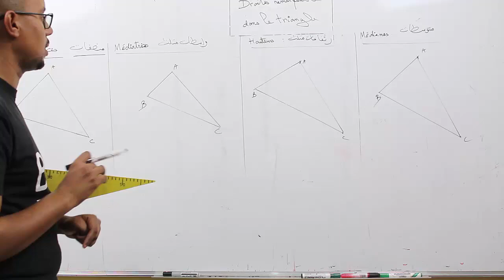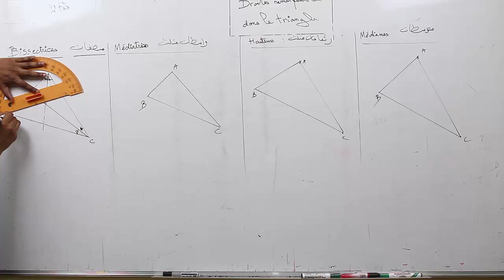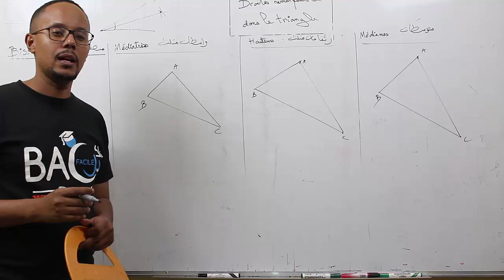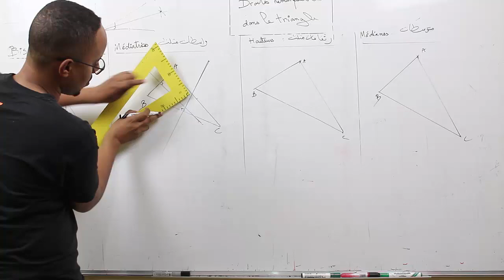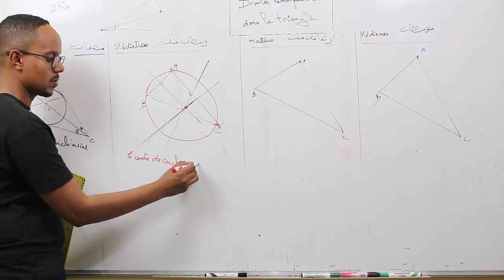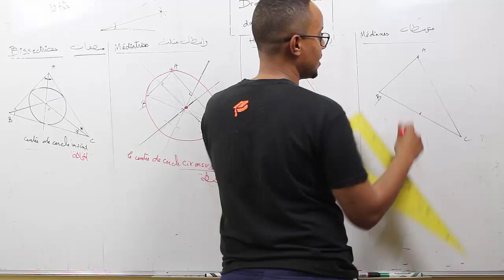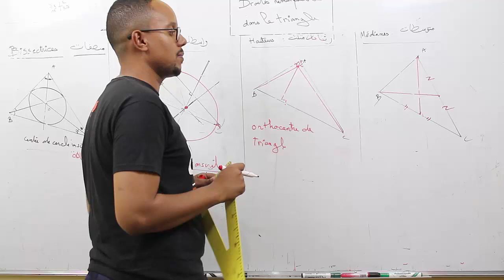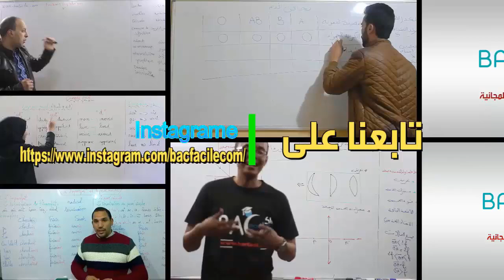1ère et 2 éme Année Collège : les droites remarquables d'un triangle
prof : jawad bendahou   / matier : math
1er année bac
الأولى اعدادي مسلك اللغة الفرنسية